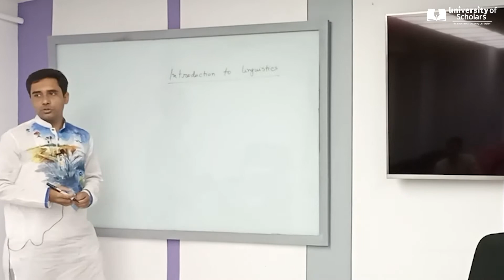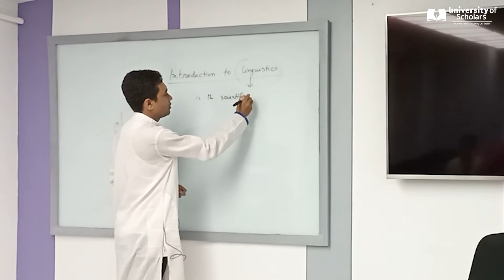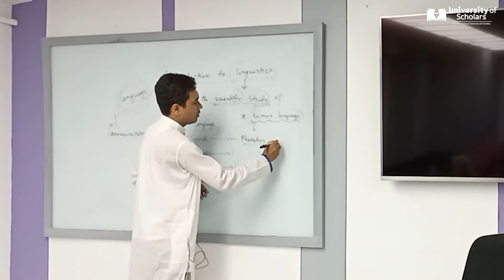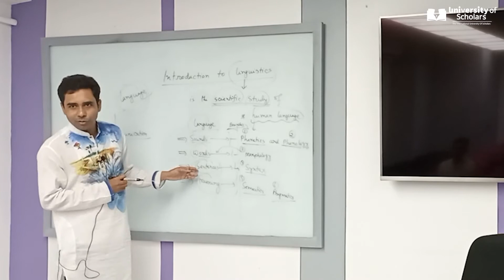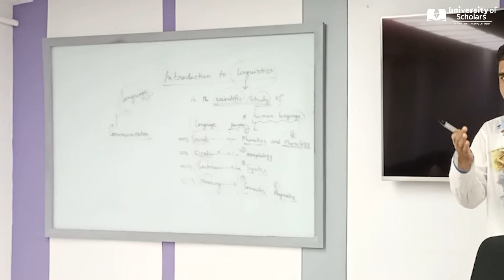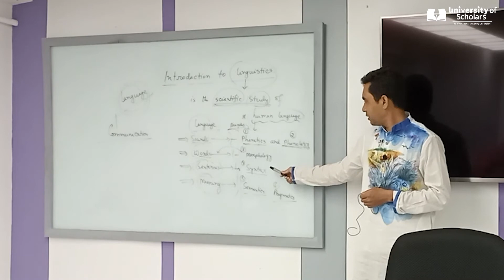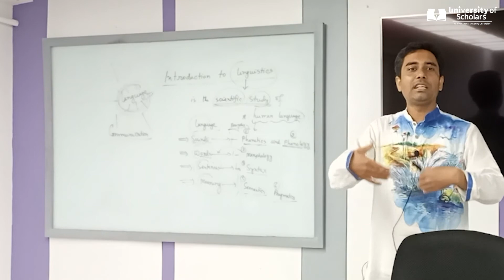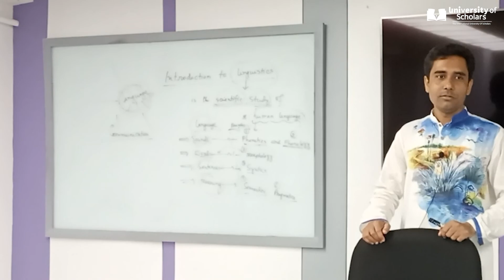Intro to Linguistics | Lecture-1| English | Md Sajjad Hossain | University of Scholars